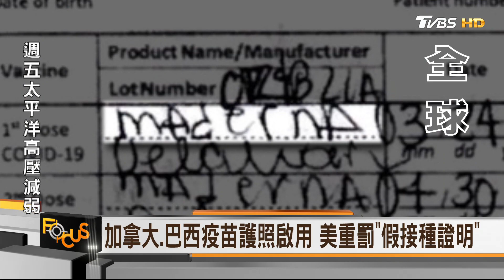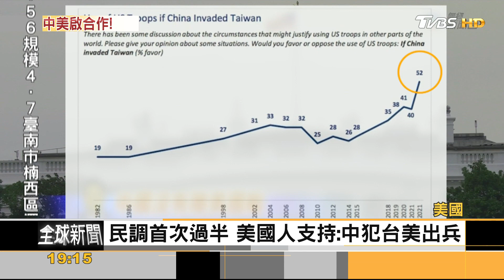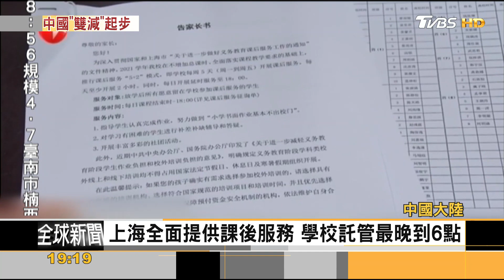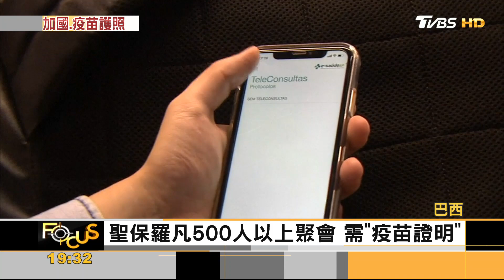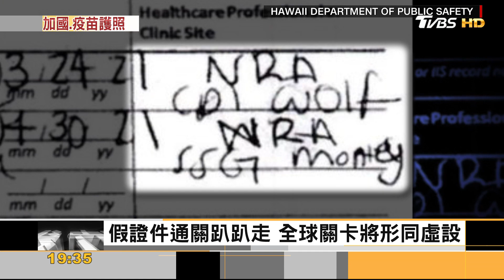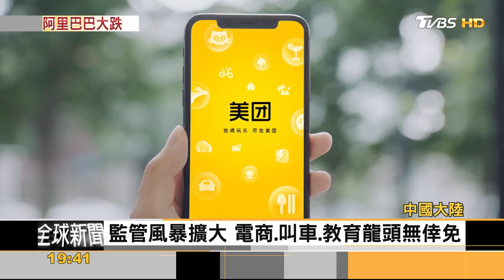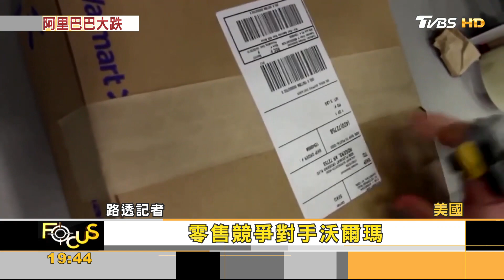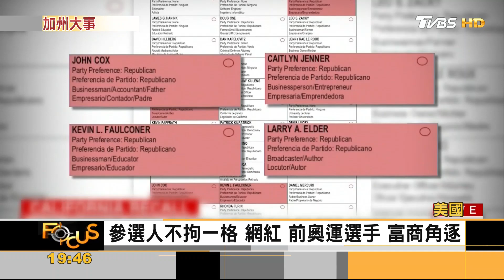德州最嚴法 6週後禁墮胎 粉飾糧荒.北韓嘲弄肥胖｜方念華｜FOCUS全球新聞 20210902